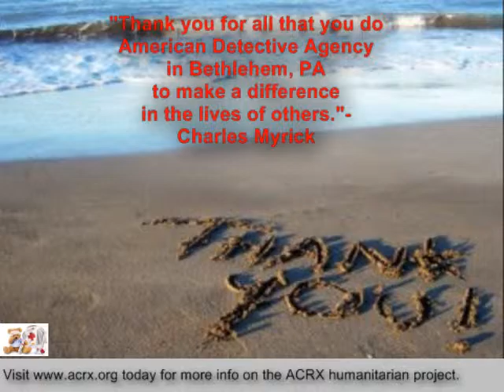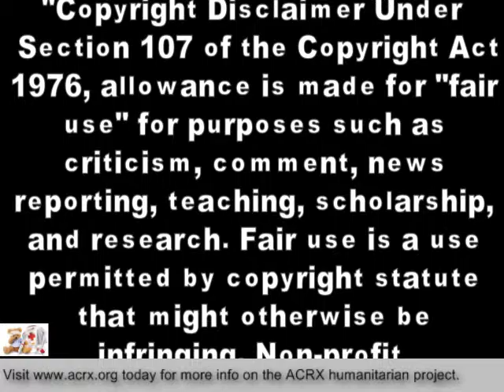Free Discount Cards Donated to American Detective Agency by Charles Myrick of ACRX